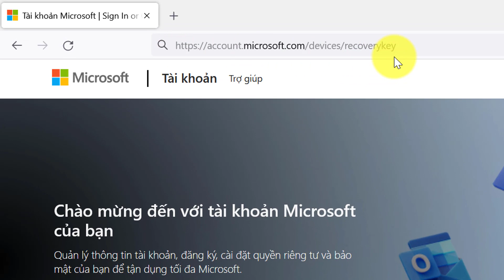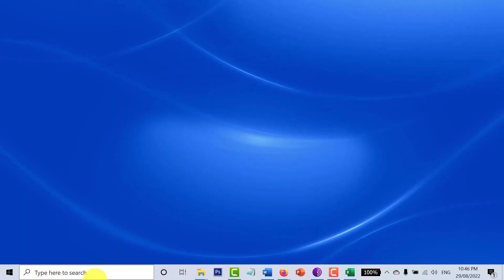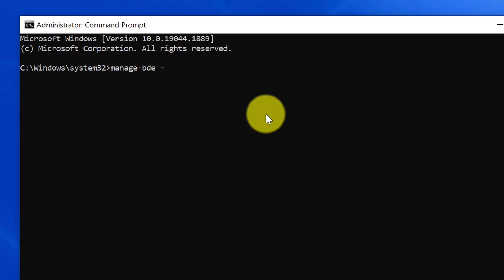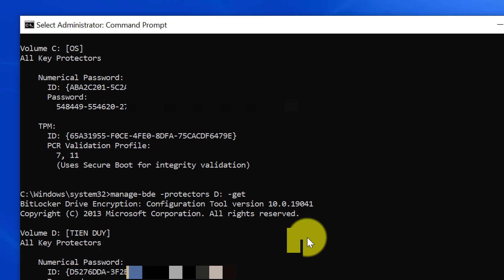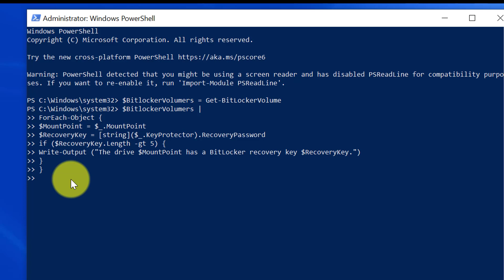Cách tìm lại Khóa khôi phục BitLocker trong Windows khi bị quên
1. Tìm lại khóa khôi phục BitLocker trên tài khoản Microsoft
Nếu bạn chọn lưu khóa khôi phục BitLocker trên tài khoản Microsoft của bạn thì hãy truy cập vào đường dẫn để xem BitLocker.
2. Tìm lại BitLocker trên máy tính bằng Command Prompt
manage-bde -protectors C: -get
3. Tìm lại BitLocker trên máy tính bằng PowerShell
$BitlockerVolumers = Get-BitLockerVolume
$BitlockerVolumers |
ForEach-Object {
$MountPoint = $_.MountPoint
$RecoveryKey = [string]($_.KeyProtector).RecoveryPassword
if ($RecoveryKey.Length -gt 5) {
Write-Output ("The drive $MountPoint has a BitLocker recovery key $RecoveryKey.")

1. Được quyền xem các video khóa học lập trình Python, C, C++, lập trình game, ứng dụng, thiết kế trò chơi dạy học.
2. Được tải các phần mềm, slide bài giảng, tiện ích máy tính, tài liệu học tập hữu ích

Ủng hộ cho VniTeach để phát triển kênh:
Chủ tài khoản: NGUYỄN TIẾN DUY
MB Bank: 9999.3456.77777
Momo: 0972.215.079